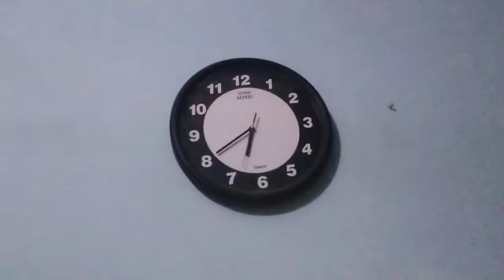2nd Roza Vlog | Ramadan Vlogs | MeVlogs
2nd Roza Vlog | Ramadan Vlogs | MeVlogs

 @MustafaHanif   please reply ❣️love you Mustafa hanif Bhai ❤️